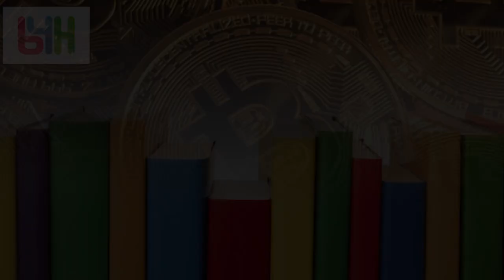Bitcoin y la educación financiera para niños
En esta entrevista hablamos con el autor del libro para niños Pinocho y su primer Bitcoin, cual era su motivación, el proceso y su punto de vista sobre la educación financiera global..
X- @JavierGonVega
Libro en Amazon